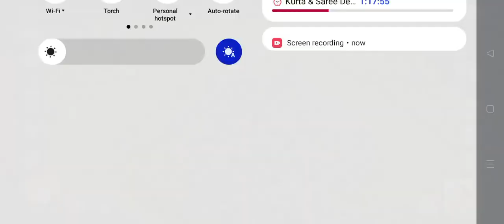Clash of clans